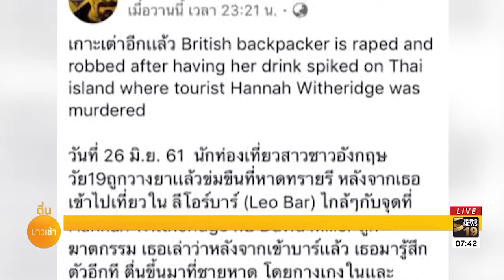แฉ! สาวอ้างถูกข่มขืนบนเกาะเต่า แอบกินเพื่อนชายในกลุ่ม | 28 ส.ค. 61 | ตื่นข่าวเช้า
ผบ.ตร.สั่งคลี่คลายคดีสาวอังกฤษ ที่อ้างว่าถูกข่มขืนบนเกาะเต่าให้ได้ภายใน 7 วัน ขณะที่เจ้าของห้องพัก แฉเจ้าตัวมาสารภาพแอบไปมีความสัมพันธ์ลึกซึ้งกับเพื่อนชายระหว่างเดินทางมาเที่ยว